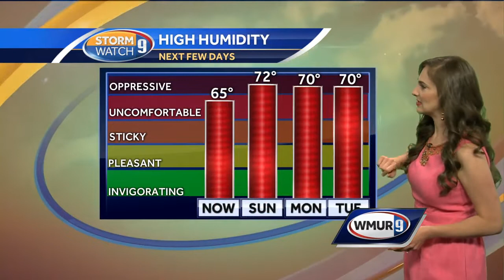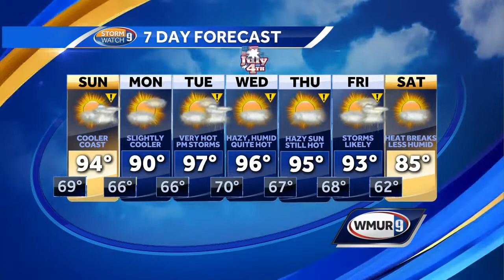Watch: Storms Tonight, Then Even Hotter on Sunday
Storms Tonight, Then Even Hotter on Sunday - Hayley LaPoint